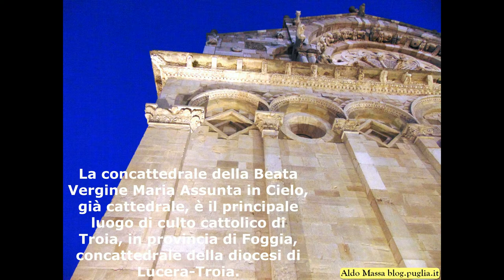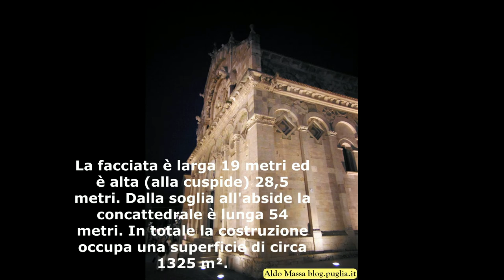Foto esterne della Concattedrale di Troia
La concattedrale della Beata Vergine Maria Assunta in Cielo, già cattedrale, è il principale luogo di culto cattolico di Troia, in provincia di Foggia, concattedrale della diocesi di Lucera-Troia.